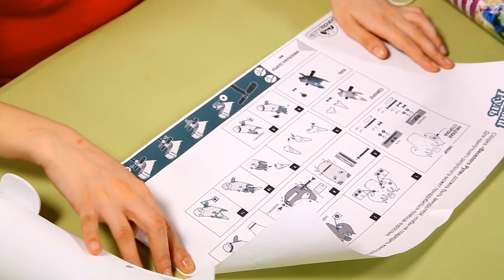Giochi con la Principessa! - La Principessa e i suoi giocattoli!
Divertiamoci a montare insieme alla principessa i suoi giocattoli preferiti!